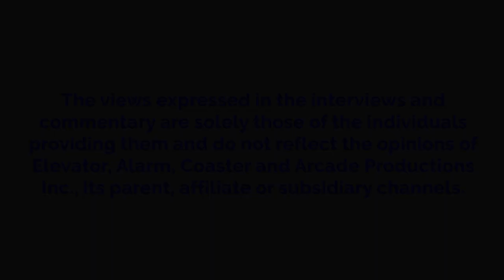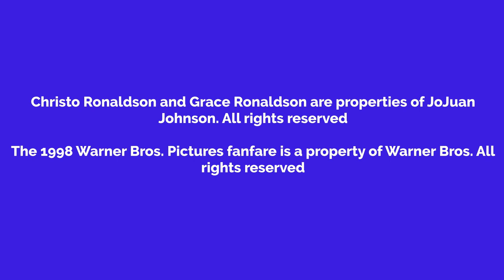Christo Watches The Jackal And Gets Grounded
This is my first Christo gets grounded video!